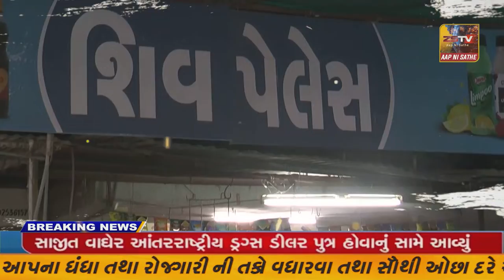દિવ વણાંકબારા કોળી સમાજ દ્વારા રામનવમી ની ઉજવણી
દિવ વણાંકબારા કોળી સમાજ દ્વારા રામનવમી ની ઉજવણી//ZSTVNEWS/